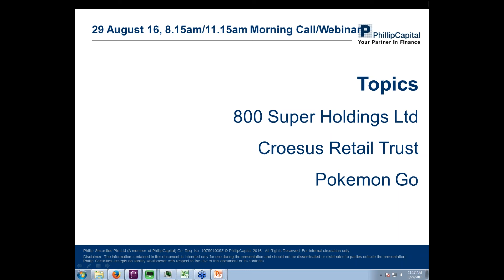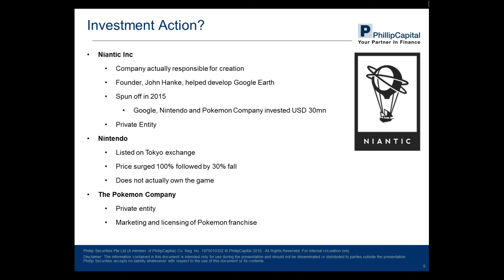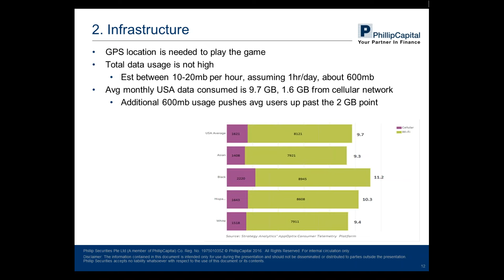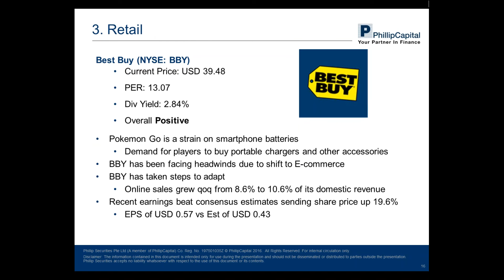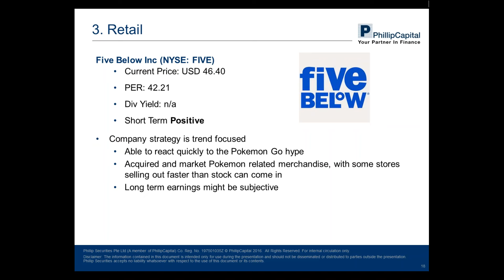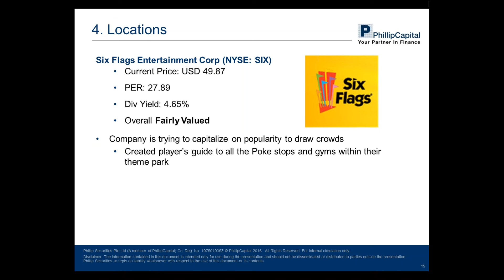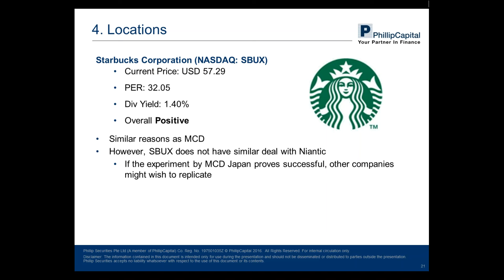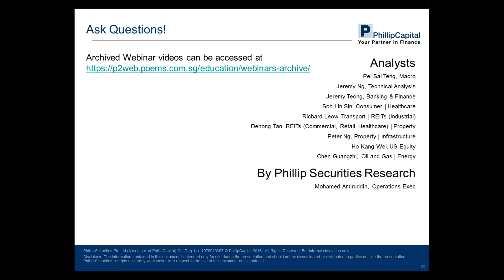Market Outlook– 800 Super Holdings Ltd, Croesus Retail Trust, Pokemon Go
Webinar Line-up:

800 Super Holdings Ltd
Croesus Retail Trust
Pokemon Go